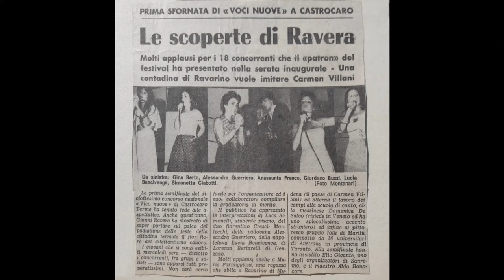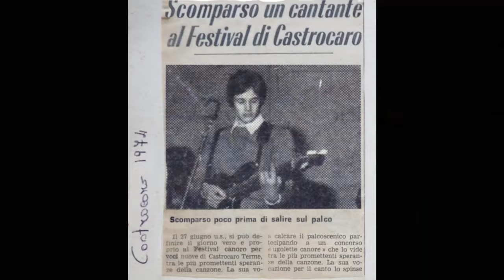CASTROCARO 74 - La misteriosa scomparsa di un cantante: intervista ad Annassunta Franco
LA MISTERIOSA SCOMPARSA DI UN CANTANTE AL FESTIVAL DI CASTROCARO DEL 1974
Intervista ad Annassunta Franco, finalista di quell'edizione

 Castrocaro Terme (I),  12 settembre 1974: mentre sul palco del Palazzo delle Feste si sta celebrando la finale del Concorso per Voci Nuove di Castrocaro, dietro le quinte si consuma un dramma al quale ancora oggi non si è saputo dare una spiegazione. Uno dei giovani cantanti in gara nella serata finale, pochi secondi prima di salire sul palco, improvvisamente scompare nel nulla.

 A presentare la serata è Giancarlo Zanetti coadiuvato dalla co-conduttrice e direttrice di palco  Anna Maria Gambineri, mentre tredici sono gli artisti in gara, provenienti da ogni parte d'Italia: Antonella Falteri, Elio Fiorini, Annassunta Franco, Lucia Bencivenga, Alberto Bonifazi, Denise e Gloria Calore, Floriana La Rocca, Alessandro Ricci, Gisella Rinchetti, Cristina Saglioni, Liliana Savoca, Maurizio Teatini. Ma questi sono solo dodici nomi; uno manca.

 Si tratta di un ragazzo lombardo di  cui oggi nessuno si ricorda,  scomparso nel nulla pochi secondi prima di andare in scena. La RAI nei giorni successivi l'evento fece tutto il necessario per non lasciare nessuna traccia di quanto realmente accaduto la sera del 12 settembre 1974 dietro le quinte del Festival di Castrocaro.

 Ma andiamo con ordine; apre l'evento la cantante Emanuela Cortesi, ospite in quanto vincitrice dell’edizione precedente. Tocca agli artisti in gara. La terza a calcare la scena è una giovanissima interprete che arriva da Latina, Annassunta Franco, con un brano di Battisti e Mogol "Io vivrò senza te", portato al successo da Mina qualche anno prima.

 Il sesto a uscire dovrebbe essere un ragazzo che, chitarra in mano e  giacca di jeans a bavero alzato, si presenta con un brano di sua composizione. Mentre dalla sala arrivano  le ultime note della canzone del quinto concorrente in gara, Alessandro Ricci, e il giusto contorno di applausi a salutare la sua esibizione, Giancarlo Zanetti già si appresta a chiamare sul palco il ragazzo che, fino a quel momento se n'è stato celato dietro il tendone rosso che separa il palco dalle quinte:
  «Il prossimo cantante arriva da Milano. Ha già alle spalle una discreta storia ricca di concerti e promette di essere un artista del quale sentiremo parlare molto in futuro. Signore e signori…».
La Gambineri si gira per invitare l'artista ad andare in scena, ma del giovane non c'è traccia.

Immediatamente la co-conduttrice corre dietro le quinte per andare a vedere dove possa essere finito il cantante, mentre il maestro Aldo Bonocore se ne sta lì sul suo palchetto a ciondolare testa, mani e bacchetta a destra e sinistra, nell’intento di capire cosa sta succedendo.
E tutto questo davanti alle telecamere della RAI.

 Il pubblico in sala, che non comprende il perché di tutto quel movimento, inizia a rumoreggiare, così dopo un attimo di esitazione Giancarlo Zanetti, bravissimo a riprendere in mano la situazione, annuncia che ci sta un piccolo problema con il sesto artista in gara e che quindi si esibirà più tardi. Chiama così l'artista successivo, un duo femminile che arriva dalla Liguria, le sorelle Denise e Gloria Calore che in seguito risulteranno poi essere le vincitrici di quell'edizione di Castrocaro. Ma questa è un'altra storia.

 Veloci i musicisti della piccola orchestra buttano in aria gli spartiti per aggiornarli con quelli della nuova canzone, e la serata va avanti; the show must go on, direbbe oggi qualcuno.

Intanto gli altri ragazzi sono ormai tutti in agitazione, in quanto nessuno ha ancora capito cos’è successo. Poi finalmente qualcuno si accorge che la porta di servizio è spalancata e che il giovane artista o è stato rapito o se l’è filata da lì tutto da solo. Cosa sia realmente successo ancora oggi non è dato a sapere. Del ragazzo però non si avranno mai più notizie.

 Di per sé a quel tempo la  scomparsa del giovane non fece nemmeno troppo rumore, anche perché la RAI fece tutto quanto in suo potere per occultare il più possibile l'episodio. Solo un breve articolo su un quotidiano locale parlò della misteriosa scomparsa del giovane artista a Castrocaro. Per il resto, oblio assoluto.

  Il 18 settembre 1974 la serata finale del Festival di Castrocaro andò in onda in differita. Tutte le immagini inerenti il dramma della scomparsa del giovane cantante vennero censurate e il pubblico a casa non vide assolutamente nulla. Tutto quanto è capitato per il popolo della TV italiana non era mai successo.